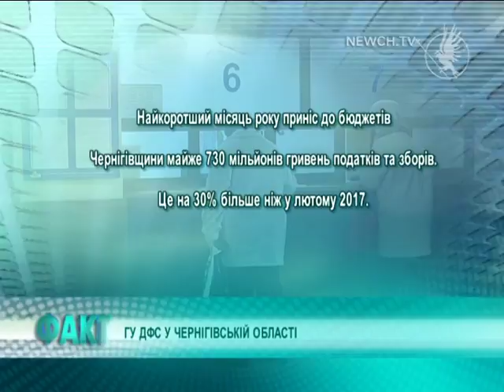Факти в цифрах| Телеканал Новий Чернігів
Поповнення бюджетів.